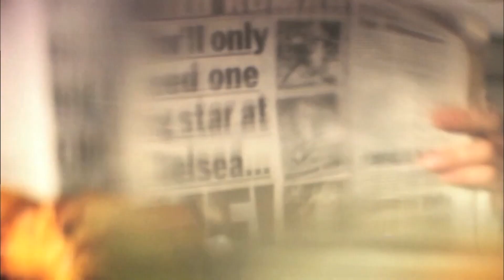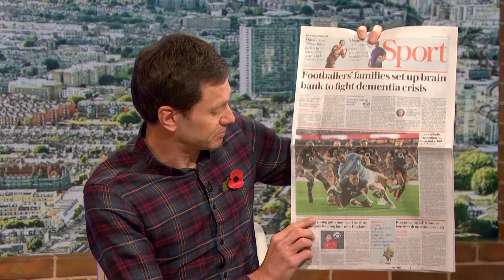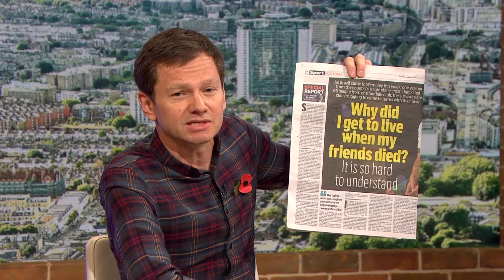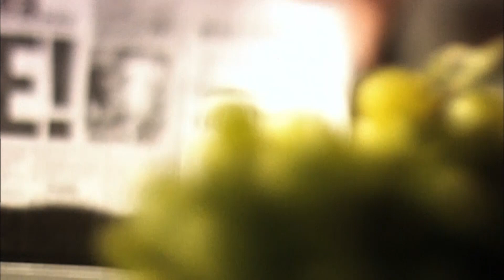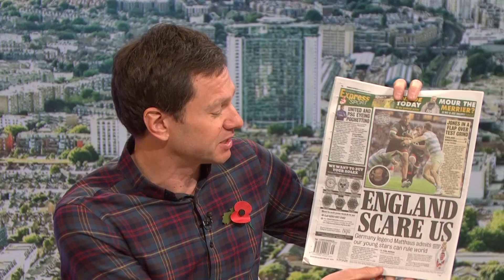Is Neymar unhappy at PSG?! | Sunday Supplement | Full Show | 12th November 2017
Neil Ashton is joined by Natalie Gedra, Sam Wallace & Matt Lawton to discuss a new dawn of English football, the rebirth of the Brazilian game and whether Neymar is unhappy at PSG.